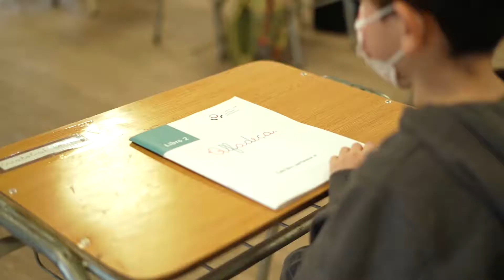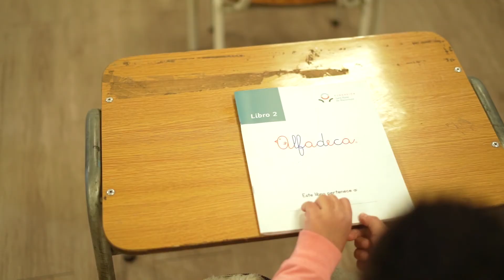Fundación Sara Raier : Mentorias & programa Alfadeca